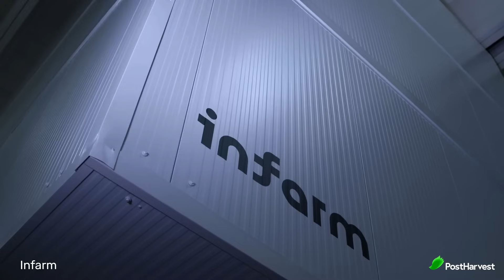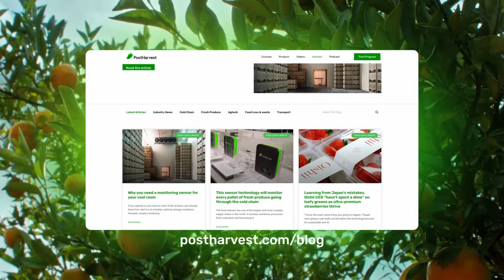Top 5 Vertical Farms in 2024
As the world faces rapid urbanisation and environmental pressures, vertical farms have emerged as groundbreaking solutions for sustainable food production.

Here’s a look at the top five vertical farms in 2024 that are leading the charge in innovation, sustainability, and scalability.